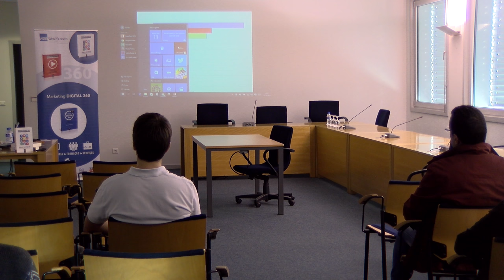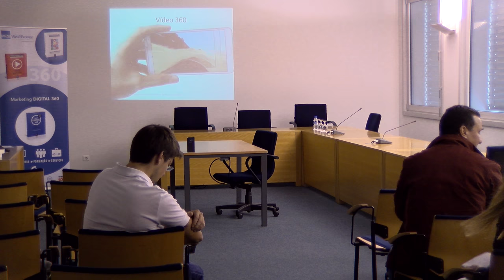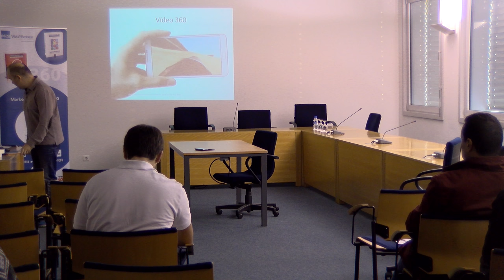Redes Sociais - FEUP, com Vasco Marques (4K)